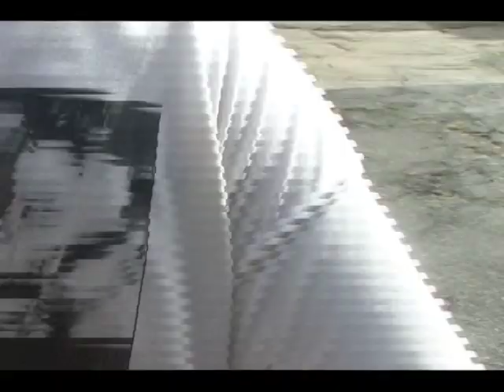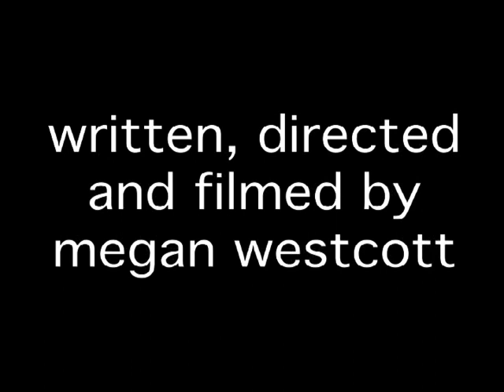Magic Tape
In my college video editing class, I was given a random object and a couple days in which to create, film, and edit a story around said object. In my case, a roll of "Magic Tape". I thought, "What if someone thought the tape were truly magic?" and thought he could fix everything he found that needed fixing with it? And so this wild, weird story formed. My apologies to the squirrel. If I had been hit by a car, I would not want to be used as a prop in someone's film. I can only chalk it up to the insensitivity that can be the product of an immature mind. Buy his music.